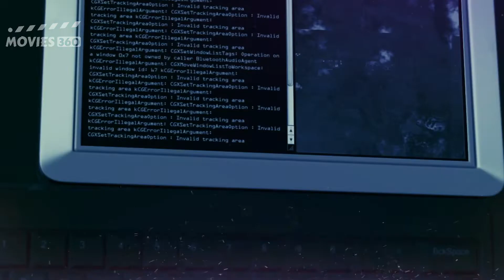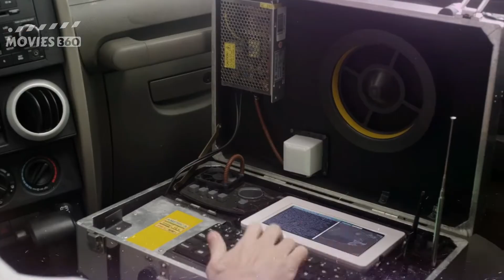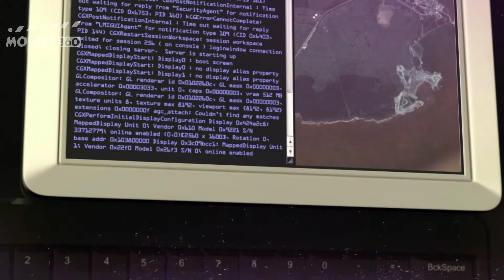Sharktopus vs Pteracuda (2014) Movie Explained in Hindi Urdu | Shark Movie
In this video, I will be showing you Sharktopus vs Pteracuda 2014 Movie Explained in Hindi Urdu and Shark Survival Movie Explained in Hindi Urdu.

An American scientist creates a half-pterodactyl, half-barracuda creature, Pteracuda, which inevitably escapes, leaving the Sharktopus to stop it.

"Director: Kevin O'Neill
Writer: Matt Yamashita
Cast: Wilhem Abreu,  Keisha Shadè, Lorena Alemany, Eduardo Alvarez, Amanda Ascua"

filmyzilla,
new movies,
fmovies,
sharktopus vs pteracuda 2014 ending explained in hindi urdu,
sharktopus vs pteracuda explained movies360,
sharktopus vs pteracuda 2014 explained movies360,
sharktopus vs pteracuda ending explained movies360,
sharktopus vs pteracuda 2014 ending explained movies360,
sharktopus vs pteracuda trailer,
sharktopus vs pteracuda official trailer,
sharktopus vs pteracuda 2014 trailer,
sharktopus vs pteracuda 2014 official trailer,
movies360 explained,
movies360 explained in urdu,
movies360 explained in hindi,
movies360 ending explained,
movies360 ending explained in urdu,
movies360 ending explained in hindi,